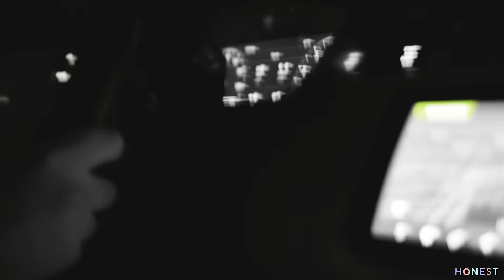Yeat - Oh eX whY [Dir. @JackRottier]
HONEST Presents:
Yeat - Oh eX whY Official Music Video
Directed by Jack Rottier
Produced by T99 & Ayybmo